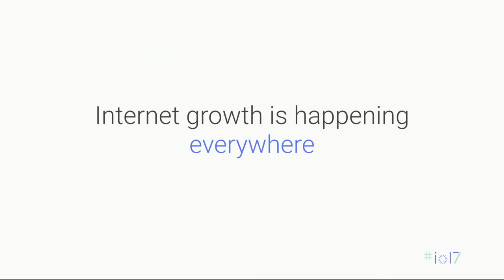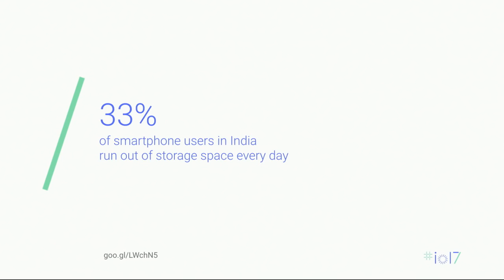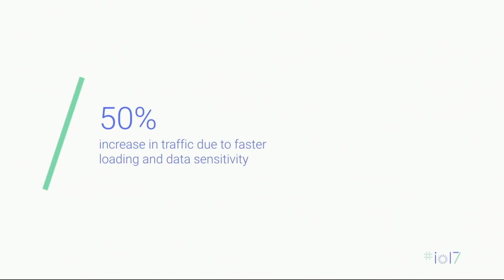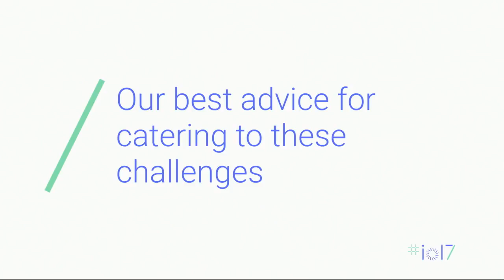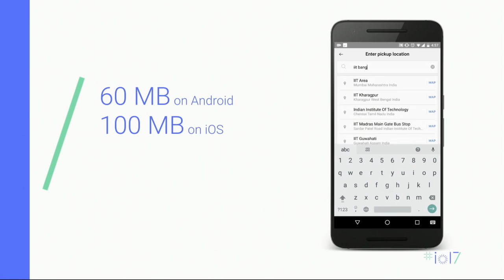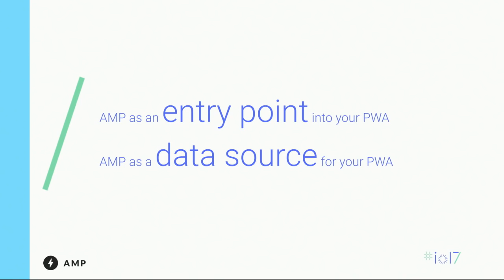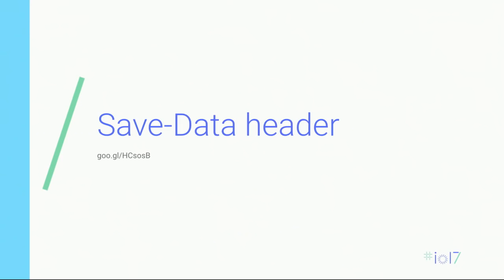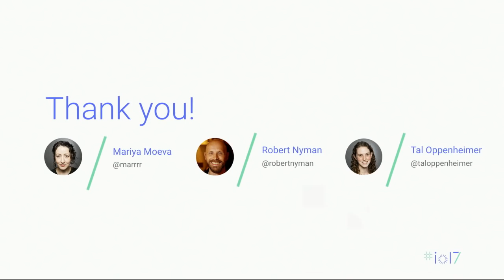Building for Your Next Billion Users (Google I/O '17)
New internet users are coming online around the world and are facing very different constraints to accessing the internet. In this talk, we’ll cover what we’ve learned from building experiences for new internet users and walk through how you can build great experiences that work well for billions of users around the world.